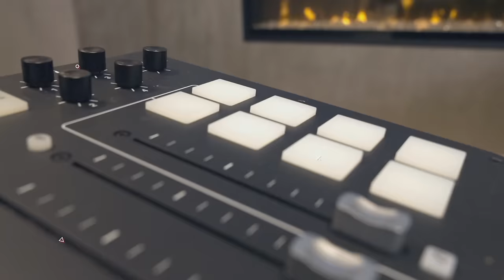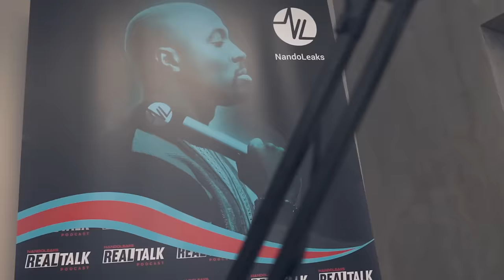FAJAH LOURENS over FOUTE MANNEN AANTREKKEN, BORSTVERKLEINING, ONDERNEMEN, THERAPIE & KILLERMINDSET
Fajah Lourens: 'Ik wilde succesvol zijn omdat ik ben bang was om arm te zijn'
'Ik voelde me een jongetje terwijl ik een meisje was'
'Ik werd beloond door mijn lichaam'

In deze nieuwe Real Talk aflevering schuift Fajah Lourens aan om te praten over hoe zij als kind struggles moest overwinnen, relaties tussen man en vrouw, ouderschap en of de ware nou bestaat of niet?
Na het succes van de Killerbody Dieet-boeken is Fajah Lourens terug met  'KillerMindset', hét boek dat jou in 12 stappen je mindset laat transformeren.

Fajah Lourens is al jaren succesvol als ondernemer. Maar in de liefde heeft ze de nodige tegenslagen gekend. Ze vertelt in deze podcast wat zij zoekt in een relatie en waar haar eigen valkuilen zaten bij mannen.

In deze Real Talk podcast met Fernando vertelt ze ook over haar plus en minpunten als mens. Je leert ook waarom zij als kind al opkeek tegen Katja Schuurman en hoe ze bijna in Amerika terecht kwam met een agent en manager.

LIKE & REAGEER!!!